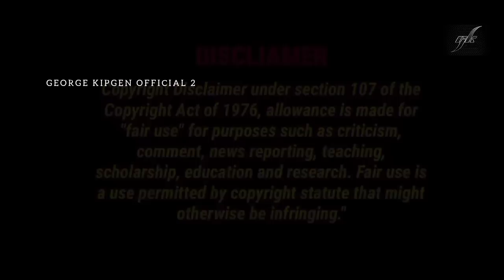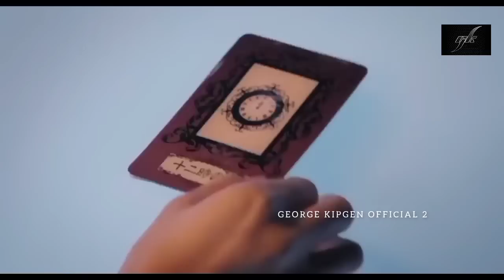Achainan a unu athi tai || "CINDERELLA GAME" Explained in Thadou Kuki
Hello guys

𝙁𝙄𝙇𝙈 𝙎𝙔𝙉𝙊𝙋𝙎𝙄𝗦
Sana Haitani is a member of an idol group. She's following the dreams of her now deceased older sister who always wanted to become a top idol. Unfortunately, Sana's idol group is disbanded. She is then kidnapped.

𝘾𝙍𝙀𝘿𝙄𝙏𝙎
Director :       Hayato Kanô
Writers:       Junpei Arai(based on the novel by)Ami Inagawa(screenplay)
Stars:        Kasumi Yamaya,Tarô Suruga, Miku Yoshida

𝘿𝙄𝙎𝘾𝙍𝙄𝙈𝙀𝙍
Any images & footage in the video has unaccompanied been used to communicate a proclamation ( available ) to the audience. According to my knowledge, it's use knocked out reviews and commentary section. We don't towards to violet anyone's rights. Thanks!